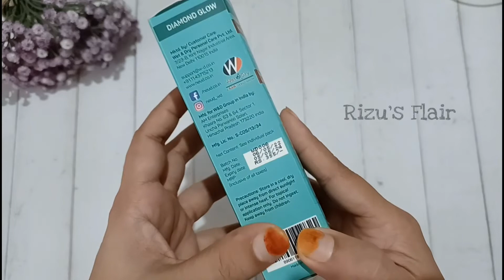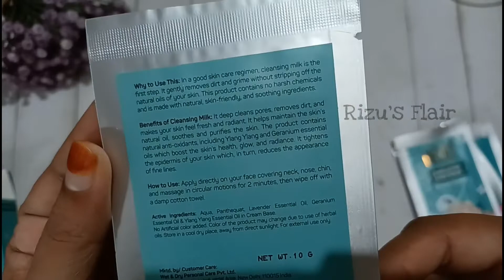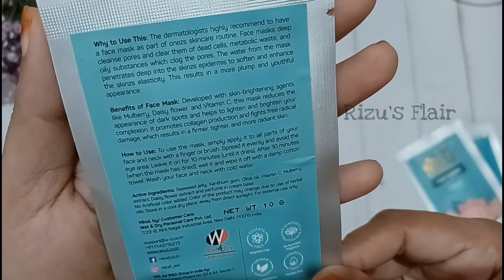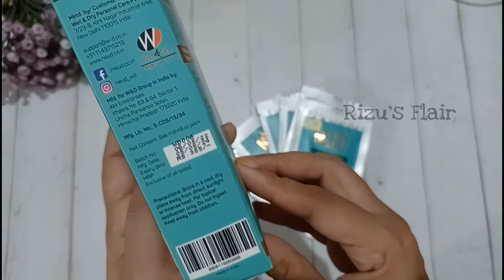NEUD New Launch Facial Kit | Affordable Facial at Home | 30 Minute diy Makeover